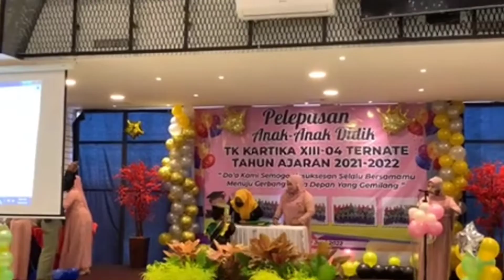Adik Hagia Sophia wisuda TK 🧑‍🎓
adik saya
Hagia Sophia wisuda TK
di TK KARTIKA XIII-04 KOTA TERNATE